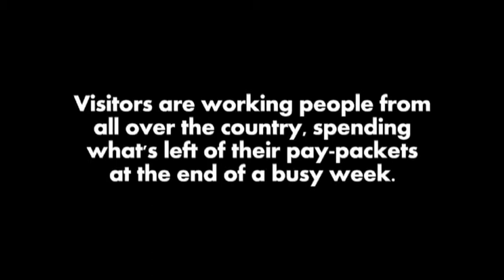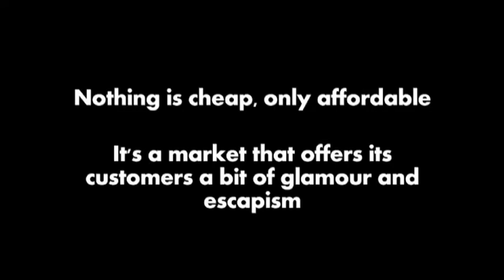The market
Hello Dagenham Extra's